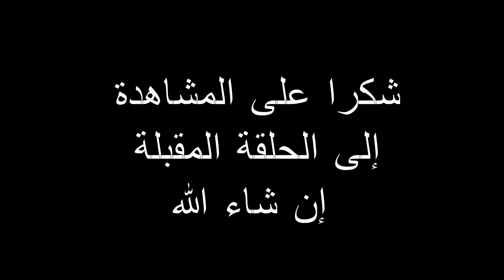Vlog 71 : 😳نعست وسط واحة رائعة بين جبال الأطلس 😍وفي الليل سمعت أصوت عجيبة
لشراء المنتجات التي أستعمل خلال الرحلة يمكنك استعمال الروابط التالية :
✒️ الحقيبة الصفراء - Sac Longhiker
✒️ حقيبة حجم 25 لتر - Sac 25L
✒️ ميكروفون بلوثوت  -  Microphone bluetooth BOYA
✒️ أواني التخييم - Ensemble d'ustensiles de cuisine de camping portables
✒️ الطاقة الشمسية المحمولة - Panneau de charge solaire
✒️ قفازات مقاوم للمياه - gants de Moto
✒️ حقيبة المعدات - Sac à outils
لدعم القناة من أجل استكمال المغامرات  :
واحة آيت منصور، الواقعة في جنوب المغرب، تُعد من أجمل الواحات التي تجسد سحر الطبيعة وجمالها في منطقة سوس ماسة درعة. تقع الواحة على بُعد حوالي 30 كيلومتراً جنوب تافراوات، وتعتبر واحدة من الوجهات السياحية البارزة التي تستقطب الزوار الباحثين عن الهدوء والجمال الطبيعي.

تتميز واحة آيت منصور بموقعها الجغرافي الفريد في قلب جبال الأطلس الصغير. تمتد الواحة على طول وادٍ تحيط به الجبال الشاهقة، مما يضفي عليها جواً من العزلة والسكون. تتزين الواحة بأشجار النخيل والخضرة الوارفة التي تتخللها مياه العيون المتدفقة، مما يجعلها مكاناً مثالياً للاستجمام والاستمتاع بالطبيعة.

يعتمد سكان واحة آيت منصور بشكل كبير على الزراعة التقليدية. تُزرع في الواحة أشجار النخيل والزيتون والأركان، بالإضافة إلى مجموعة متنوعة من الخضروات والفواكه. تُعد هذه الزراعة مصدر رزق رئيسي للسكان المحليين، وتساهم في الحفاظ على النمط الزراعي التقليدي الذي يُميز المنطقة.

تعتبر واحة آيت منصور مكاناً يُظهر بوضوح الثقافة الأمازيغية التقليدية. الهندسة المعمارية للمنازل المبنية من الطوب الطيني والحجارة تعكس الطابع التقليدي للمنطقة. يحتفظ السكان المحليون بتقاليدهم وثقافتهم الغنية التي تظهر في احتفالاتهم، وفنونهم، وأزيائهم التقليدية. يتميز سكان الواحة بكرم الضيافة والترحيب بالزوار، مما يجعل تجربة زيارة الواحة تجربة ثقافية غنية.

تُعد واحة آيت منصور وجهة مثالية للقيام بالعديد من الأنشطة السياحية. يمكن للزوار الاستمتاع برحلات التنزه على الأقدام بين أشجار النخيل والخضرة، واستكشاف المناظر الطبيعية الخلابة. كما يمكنهم زيارة القرى المجاورة والتعرف على الحياة اليومية للسكان المحليين. تُعد المنطقة أيضاً مكاناً رائعاً لمحبي التصوير الفوتوغرافي، حيث توفر مناظر طبيعية ساحرة وألوان زاهية.

تُعتبر واحة آيت منصور من النظم البيئية الهشة التي تحتاج إلى حماية ورعاية مستدامة. يعمل السكان المحليون مع منظمات بيئية للحفاظ على توازن النظام البيئي للواحة، وتعزيز السياحة البيئية التي تحترم الطبيعة وتحافظ على الموارد الطبيعية.

واحة آيت منصور هي واحدة من أجمل الواحات في المغرب، تجمع بين الجمال الطبيعي والثقافة الأمازيغية التقليدية. زيارتها تتيح للزوار فرصة استكشاف جمال الطبيعة والتمتع بالهدوء والسكينة، بالإضافة إلى تجربة غنية بالتفاعل مع الثقافة المحلية العريقة. تعد الواحة وجهة مثالية للمسافرين الباحثين عن تجربة سياحية مميزة ومليئة بالإلهام.